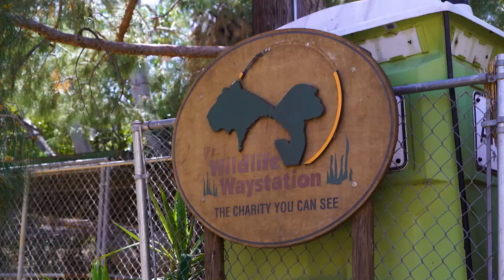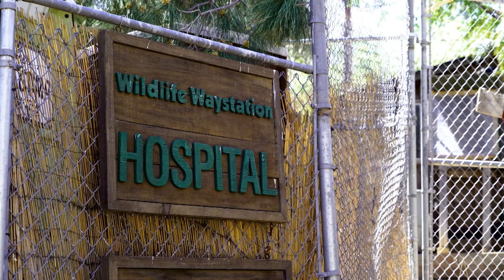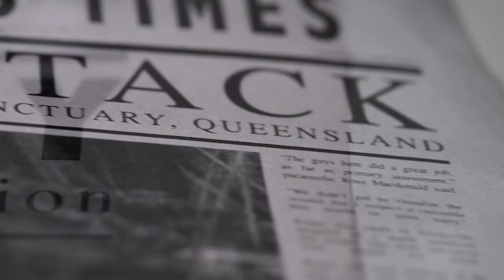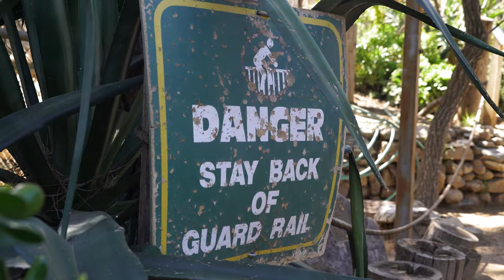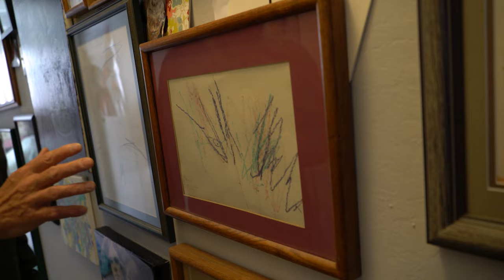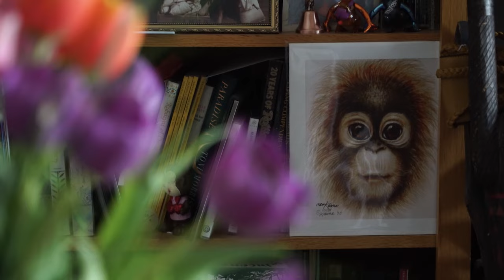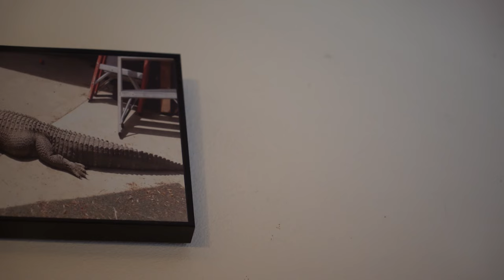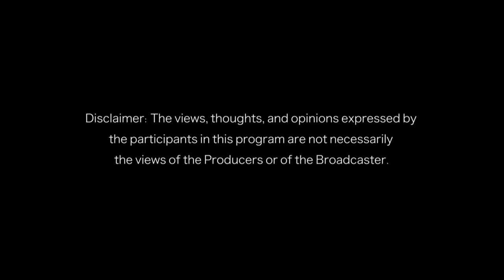She Kept A 300 Pound Apex Predator Alligator In Bed! | Full Episode | Curious? Natural World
When exotic pets don't attack their owners or generally provide a positive experience, it's easy to forget that these are highly dangerous animals at the very top of their respective food chain, capable of easily causing harm or, worse, killing a human. In this episode, we peer into Laura's life as she tells us about her pet alligator.

Predator Pets Episode 10:
The daughter of a Belgian diplomat and avid naturalist, Martine Colette grew up traveling the world. In this episode, we talk to Martine about how she went from Hollywood socialite to founding her own wildlife sanctuary. We learn about Bob Ingersoll, a Primatologist who forged very special bonds with Chimpanzees. We also hear the remarkable story of Jaxson the Alligator, who lived in the backyard of a North Hollywood home for 38-years.

Predator Pets:
Alligators, snakes, wolves, bears, and more, these deadly pets offer an adrenaline-pumping experience you just don’t get with a poodle. Have some pet owners crossed a line by keeping these wild animals in their homes? Predators Pets investigates extreme pets and the danger-factor that their owners see as a positive rather than a problem.